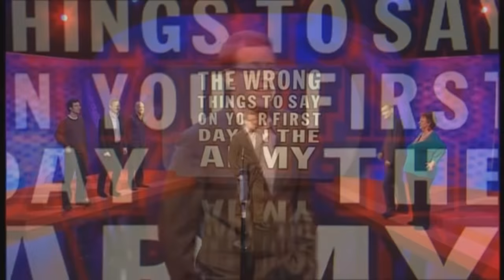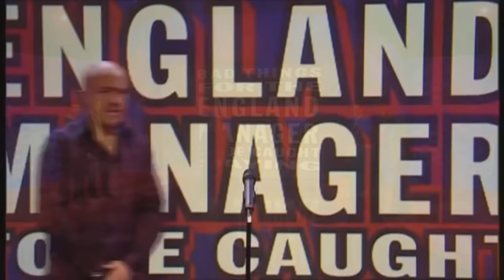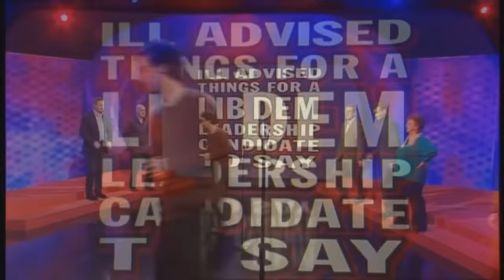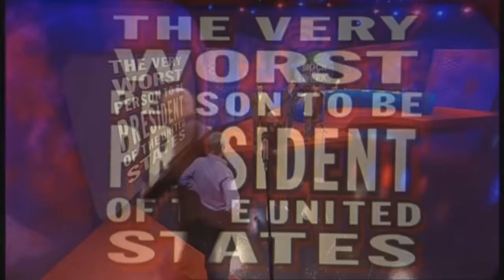Mock The Week's Scenes We'd Like To See (Series 2 Cut)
Since Mock The Week is airing the 15th series, I decided to re-cut the long videos to chunks by series for better tracking. Plus I can remove the goofs I had in the previous ones and update with series 14 and 15 once it concludes.